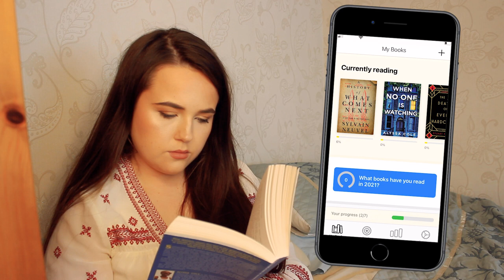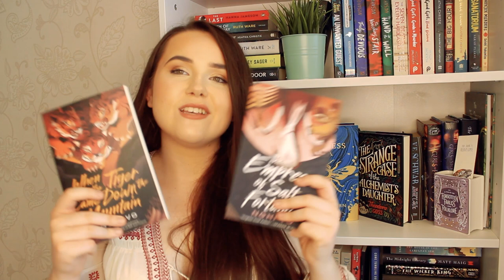HOW TO READ MORE✨ how i read 100+ books a year (from 15 in 2018 to 131 in 2021!) - reading tips!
lemme help u with all the reading tips and motivation you need to read more!! Make sure u check out Basmo - their app has helped me read so much more!!